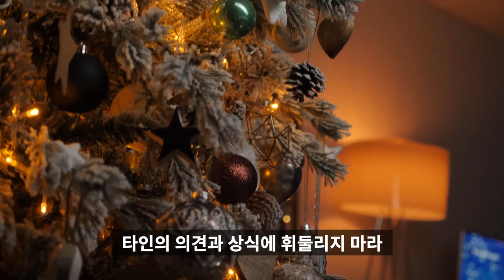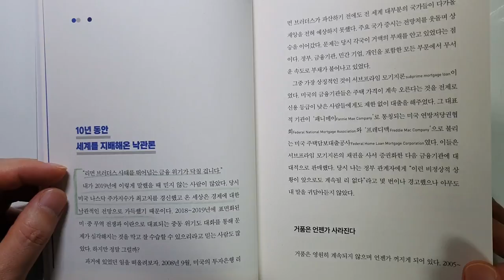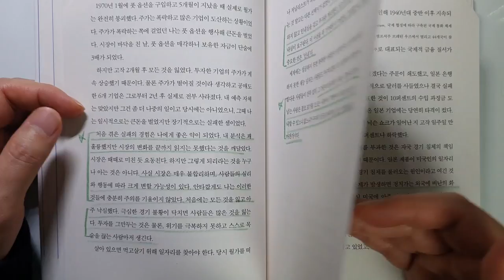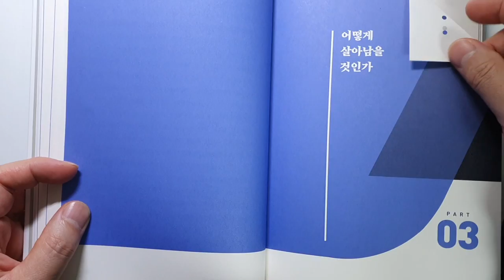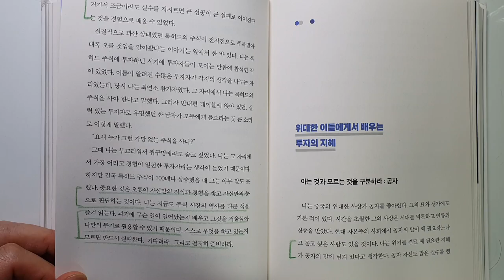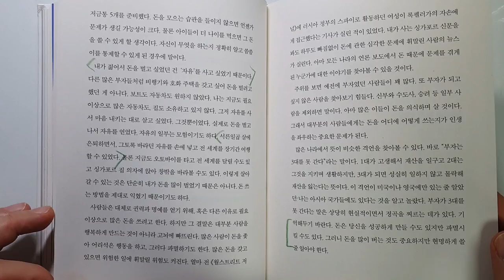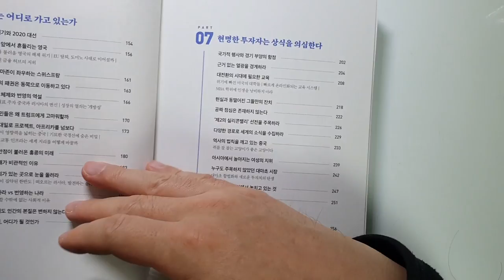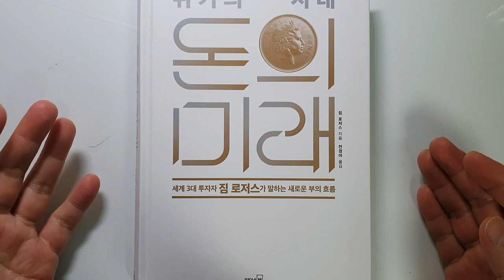돈의 미래, 세계 3대 투자자 짐 로저스가 말하는 새로운 부의 흐름, 위기의 시대 [재테크,부자,돈버는방법] #10.0057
짐 로저스 돈의 미래

1장 피어오르는 위기의 징조
2장 과거의 위기가 알려주는 것들
3장 어떻게 살아남을 것인가
4장 성공적인 투자를 위한 절대 법칙